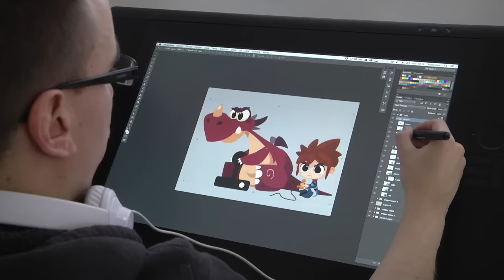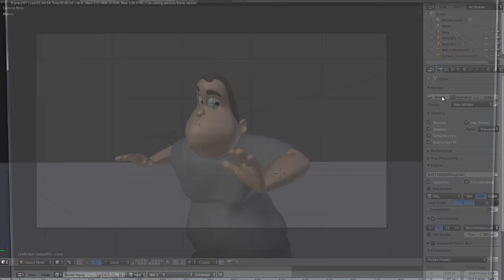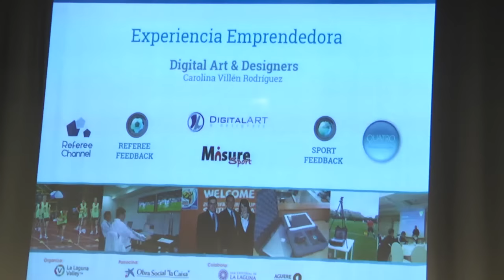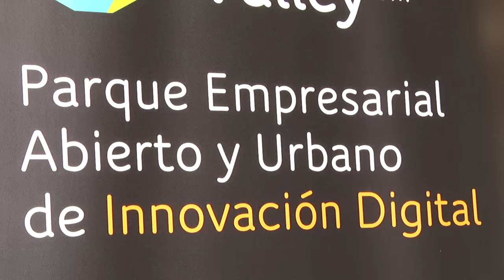LAGUNA VALLEY. 31/05/2015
El espacio cultura Aguere ha sido la sede de un encuentro de emprendedores de negocios digitales de toda Canarias.